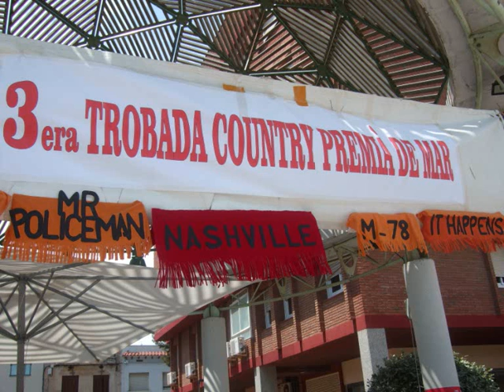3ª TROBADA DE OUNTRY A PREMIA DE MAR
BALLADA COUNTRY A LA PLAÇA DE LA SARDANA DE PREMIA , AMB MOLTA GENT ,MOLTS AMICS I MOLTA CALOR